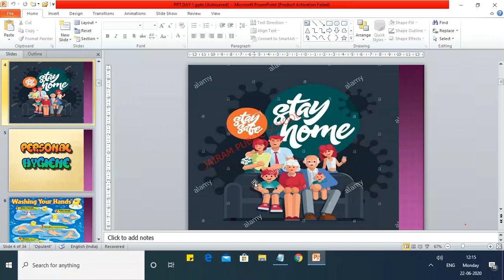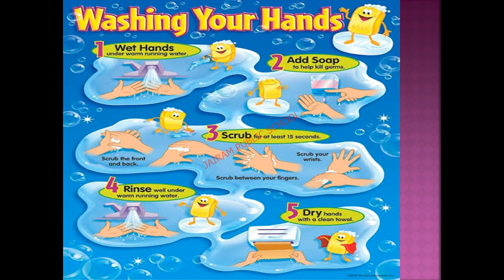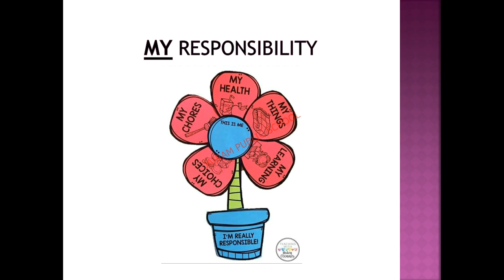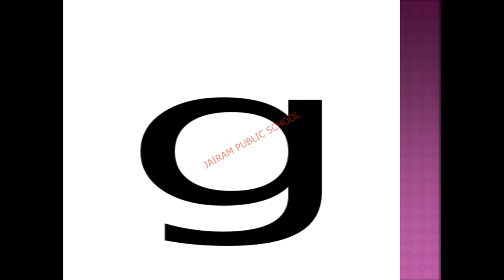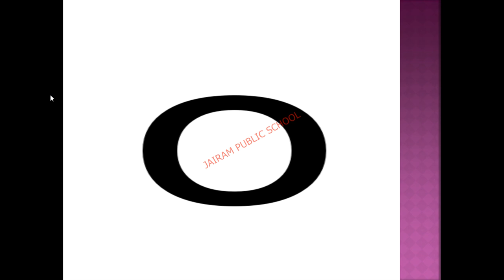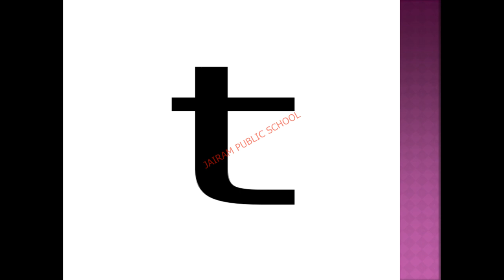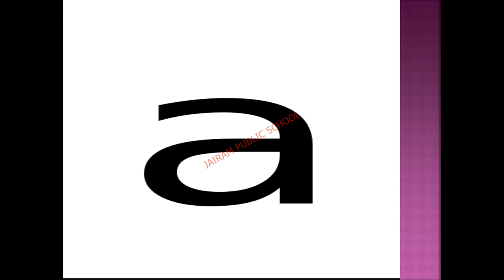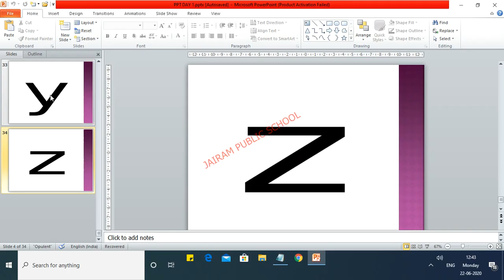Class 1 English - Recap Part 1